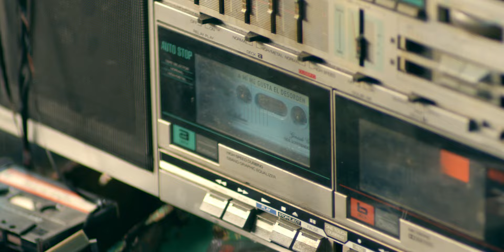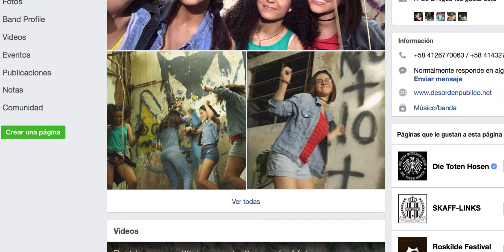Desorden Público - A mí me gusta el Desorden (Video Oficial)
Desorden Público - A mi me gusta el Desorden (Video Oficial)

Letra:

A mí me gusta el desorden
A mí me gusta el desorden (x2)

el que yo armo en mi casa,
que lo comienzo en la cama
Y lo termino en la sala
mira yo cierro la puerta
pero abro la ventana

que lo comienzo de noche
lo termino en la mañana
a mí no me den revolver
porque mi lucha es amada
Si

Vuélvanse locos ya. A mí me gusta el desorden
Vamo' a desordenar. A mí me gusta el desorden
Un canto popular. A mí me gusta el desorden
Báilenlo sin parar. A mí me gusta el desorden
No más, No más, No más. A mí me gusta el desorden
Basta de autoridad. A mí me gusta el desorden
Déjennos libres ya. A mí me gusta el desorden
y que tu orden se va acabar

A mí me gusta el desorden, juh

Que yo reviento barrotes
Y dejo libre la jaula
dejo que el caos se forme
y yo no recojo el agua

Que tu orden se va acabar

el que yo armo en tu casa
que el pandemonio me explote
se desate la batalla

Video Producido por:
Enjoy Producción Audiovisual C.A.

Director: Pedro Mercado
Idea Original: DanEL Sarmiento.
Guión: Pedro Mercado y María Ruíz
Producción ejecutiva: Joy Castañeda
Director de fotografía: Johan Quintero
Asistente de Dirección: María Ruíz
Dirección de Arte: Ingrid Briceño
Jefe de Producción: Federica Porte

Productor de campo: Manuel Jiménez
Ambientador: Luis Fernando Flores
Asistente de Arte: Héctor Jiménez
2do. Asistente de Arte: Kolin Wuarner Eudiz

Foquista: Daniel Moreno
Asistente de Cámara: Orlando López
Maquinista: Fabián Curra
Gaffer: Franklin Campos
Eléctrico 1: Alexander Campos
Eléctrico 2: Edwuard Maldonado
Eléctrico 3: Moises Guevara
Eléctrico 4: Eduardo Malavé
Vestuarista: Marisela Marin
Asist. De Vestuario: Andrea De Marco
Maquillaje: Leonardo Blanco
Jefe de Casting: Johanna Castañeda
Asistente de producción: Jonnel Pernalette
Asistente de producción: Pedro Sosa
Chofer del camión: Henry Chang
Making of: Raiber Monágas
Foto fija: Gustavo Lagarde
Sonidista: Francisco Díaz
Playback: Esteban Dupiton
Backline: Desorden Público

PROTAGONISTAS:
Ana Marina Brito
Almendra Delgado
Fabiana González
Marcela Habes

Figurantes:
Victor Leiba
Manuel Ruíz
Valentina Nápoli
Luis David Orta
Levi García
Svetlana Navas

Político cara de tabla 1: Danel Sarmientos
Político cara de tabla 2: Carlos Navas
Militar: Raiber Monágas
Policía: Sergio Álvarez

Catering Services Willita C.A.
Seguridad: Esther Saenz

Edición: Joy Castañeda y Moises Duran
Color: Gabriel Pinedo
FX: Moises Duran
Gráficos y animación: César Messuti y Moises Duran
Foley: Francisco Díaz
Drone: Neomar Mora

Agradecimientos:
Patanegra Cine Rental- Jey Medina
Chocolate Mantuano
Kenko
DeliPK2
PEPSI
Arturo Pro Ensamble (rampa de patinaje)
Sra. Lula Aristeiguieta
Luis Olivares

Contacto de prensa:
Gwen Mora Z.